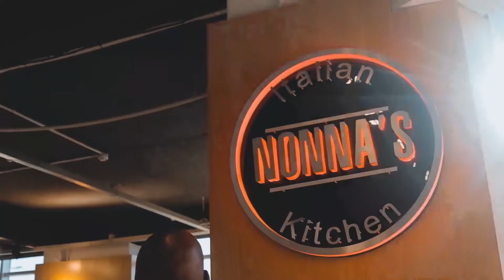Nuggets on Navigating the Insurance Industry with Mpho Olefile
In this  wonderful episode of Mogobe's Nuggets Of Wisdom Podcast, Speaker, Serial Entrepreneur, Attorney and Property Investor Mompoloki Lerumo Mogobe has a chat with Insurance Professional, Mpho Olefile on Understanding Insurance Industry.

The Nuggets covered include the following:
1. Insurance is a growing and developing industry in the country
2, impediments the industry is facing
3. myths and misconceptions the industry is exposed to
4. Opportunities in the industry
5 Insurance as a risk transfer mechanism and the role it plays in the overall success of companies
6 what I am currently doing and challenges I encounter